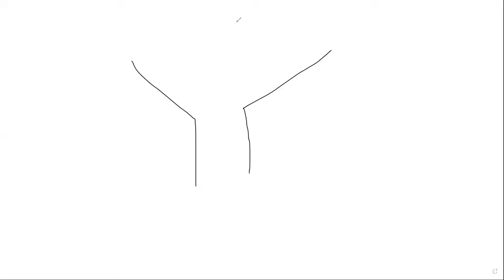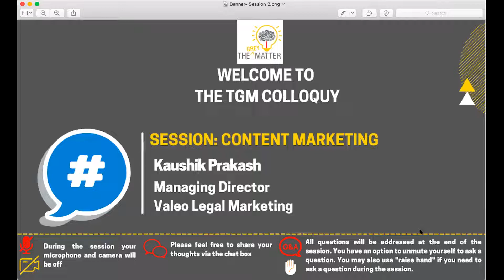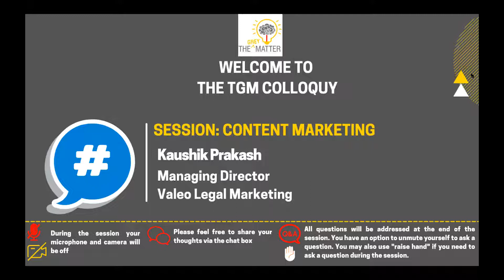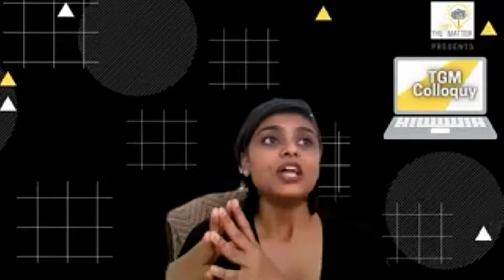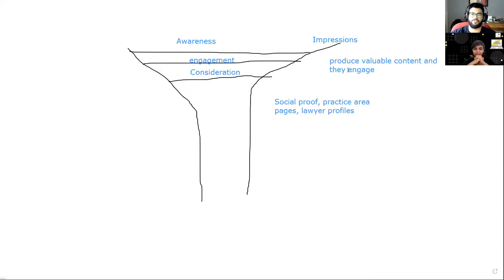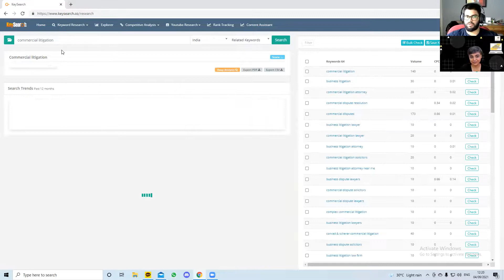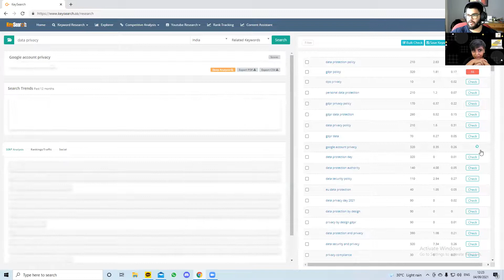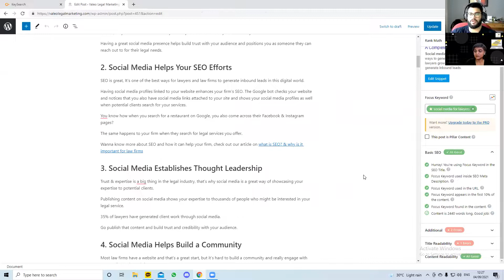TGMColloquy | Content Marketing | Kaushik Prakash | Valeo Marketing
Last Month, The Grey Matter hosted TGM Colloquy, a three-part workshop for the legal community to introduce the audience to simplified facets of the three capsules to empower the legal community -

1. Power of LinkedIn
2. Content Marketing for Lawyers
3. The ABC of Legal Tech

For our Content Marketing session we were joined by Kaushik Prakash - Managing Director, Valeo Marketing.